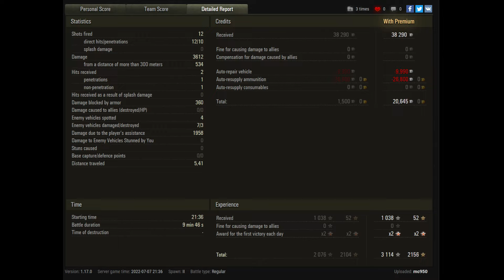Tactics Talk: Inspired By Chuck! (Manticore)